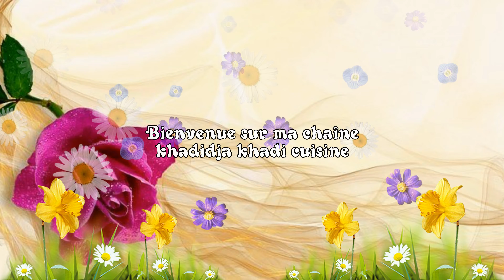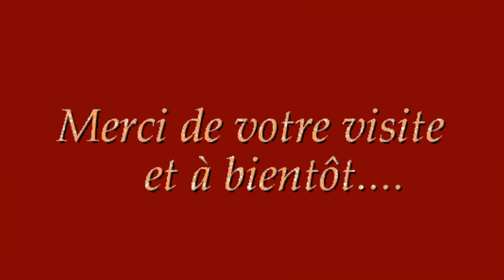pain maison facile et rapide au four , خبز منزلي سهل وسريع في الفرن👍🌹😍👌🙌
Ingrédients
100g de semoule fine
400g farine
100 ml d'eau tiéde
2 cuilléres a soupe d'huile
1 cuillére a soupe de sucre
1 sachet de levure boulanger
sel
مكونات
100 جرام سميد ناعم
400 جرام طحين
100 مل من الماء الفاتر
2 ملاعق كبيرة زيت
1 ملعقة كبيرة سكر
1 ظرف من خميرة الخباز
ملح
Recette Pain maison très rapide facile